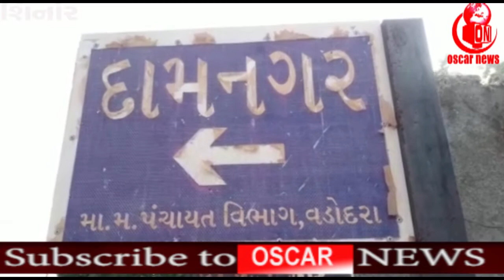શિનોર તાલુકાના દામનગર એક આધેડ મહિલા નો ટેસ્ટ કોરોના પોઝિટિવ | OscarNews | News Channel | Latest News